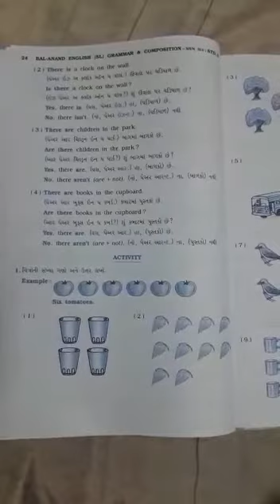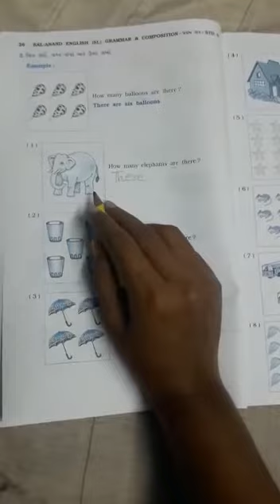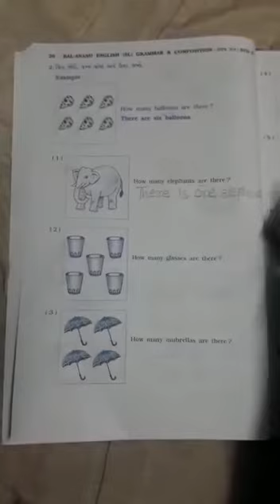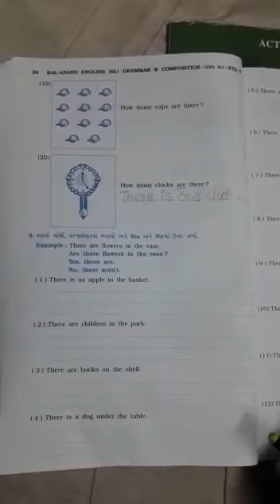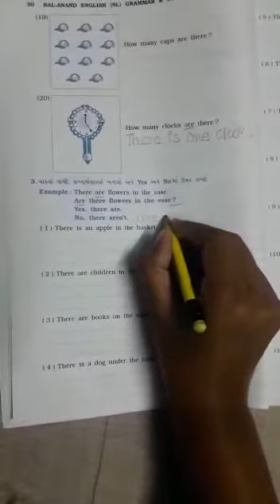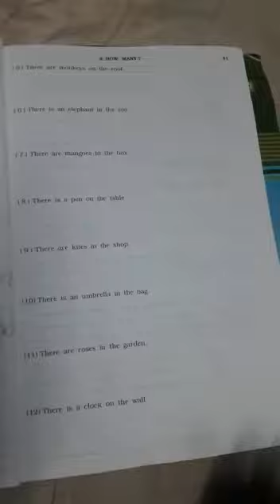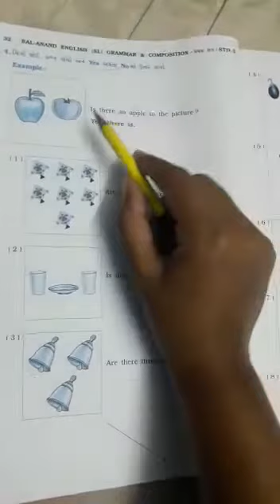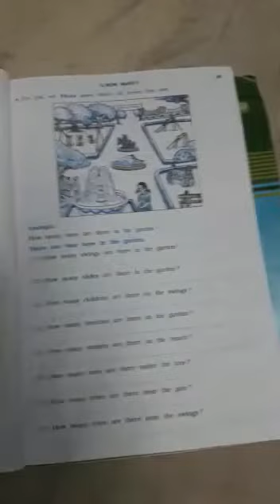STD 5 ch -4 how many? date 17/9